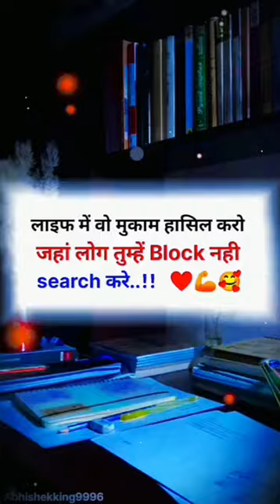Tranding song RJD Lover Parmod Premi Tejshawi आई फिर से Omprakash video